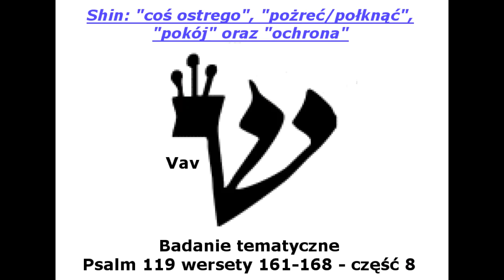[Psalm 119 x+27] Wersety 161-168 (Litera Shin - część 8) - Badanie tematyczne 19-06-2022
Zapis audio drugiej części niedzielnego zebrania Zboru w Bielawie.

Kontynuujemy rozważanie litery Shin, która jest omawiana w wersetach 161-168. W trakcie tej części rozważań zajęliśmy się omówieniem wersetu 167:

"Strzeże moja dusza Twoich nakazów, albowiem je bardzo miłuję."

zastanawiając się - cóż to za nakazy, czemu się ich strzeże, czemu strzeże się ich swoją duszą, czemu to "Twoje", a nie "moje" nakazy, oraz czemu się je miłuje - i to bardzo?

Psalm 119 ma bardzo ciekawą strukturę. W hebrajskim alfabecie są 22 litery - i ten psalm zawiera 22 części po 8 wersetów. Każda z tych 22 części jest poświęcona kolejnej literze z alfabetu hebrajskiego - każdy z wersetów danej sekcji rozpoczyna się od tej właśnie litery. Każda z tych sekcji opisuje poszczególne składowe zawarte w symbolicznym znaczeniu kolejnych liter alfabetu hebrajskiego, lub łączności tych znaczeń ze znaczeniami innych liter, lub łączności z tematem który jest opisywany w tej części alfabetu.

Warto też zauważyć, że prócz tego ów psalm (i hebrajski alfabet) ma 3 sekcje po 7 liter, z których pierwszych 7 liter omawia drogę grzesznika do usprawiedliwienia [konkretniej: drogę do usprawiedliwienia a następnie drogę usprawiedliwionego]. Kolejnych 7 liter omawia drogę poświęconego (spłodzonego z ducha - konkretniej: najpierw drogę do spłodzenia z ducha, a potem drogę spłodzonego z ducha). Kolejnych 7 liter omawia stan docelowy zbawionego - Królestwo Boże (a konkretniej: "drogę świętą" - dochodzenie do doskonałości w czasie restytucji, a potem - drogę doskonałych). A ostatnia sekcja/litera stanowi pieczęć nad całością (najwyraźniej - dokładniej się temu przyjrzymy, gdy dojdziemy tam w naszych badaniach).

Jako pomoc w rozważaniach wykorzystujemy literaturę ze strony - niestety jej autorzy nie znają Boskiego Planu Wieków, więc pewne treści i znaczenia im umykają, ale mimo to jest to bardzo istotna pomoc w rozważaniach znaczenia tego Psalmu.